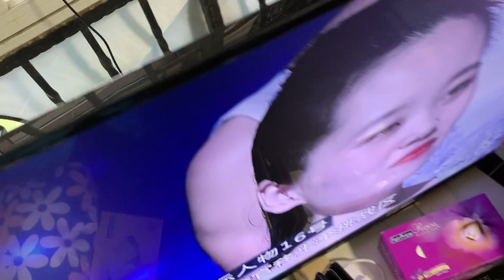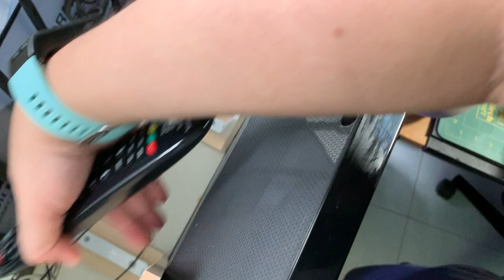DIY Home Made Stand for Flat Screen TV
Recently I had dumpster dived a spoiled 49" Smart TV which I managed to repair it. It doesn't comes with a stand which I believe the previous owner had mounted it on the wall instead.

So instead of wasting money to buy online a third party stand that may or may not be compatible to this tv, I decided to make my own...again. :D